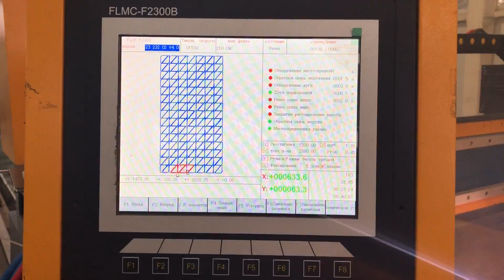Gantry plasma cutting machine